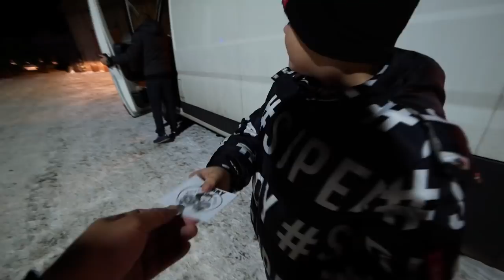Kupiliśmy quada i Połamaliśmy !!!